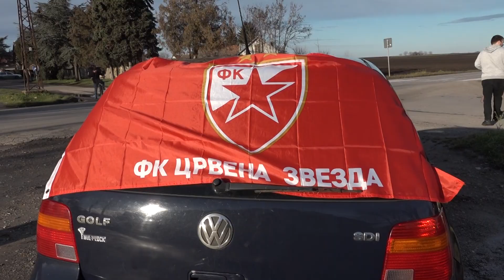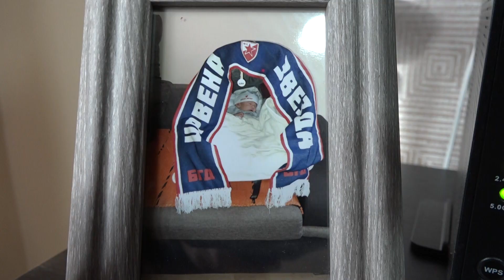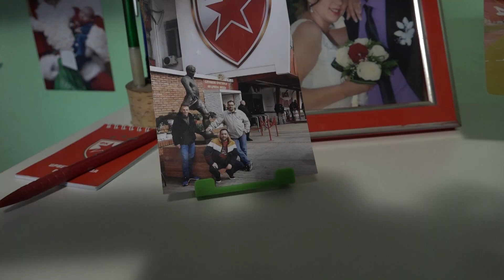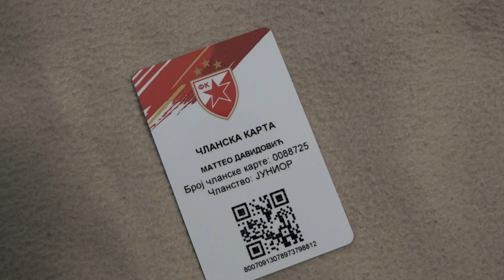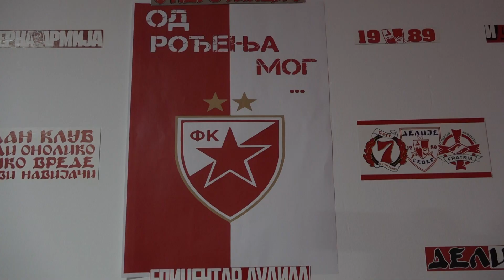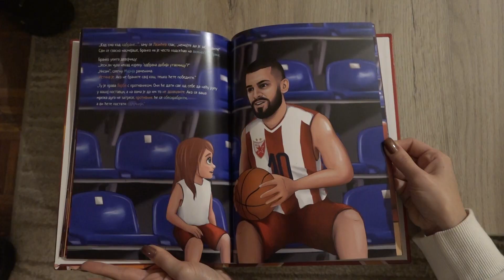Budi deo Zvezde | Završen Zvezdin karavan, Deda Mraz podelio preko 300 paketića